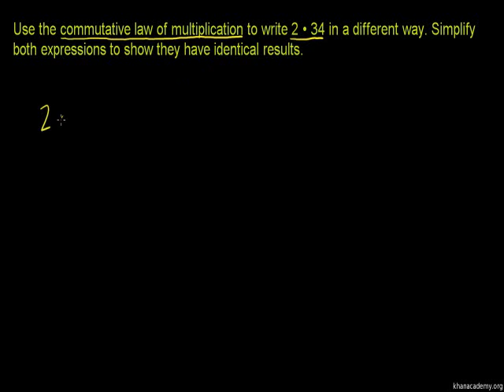Commutative Law of Multiplication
U01_L4_T1_we4 Commutative Law of Multiplication